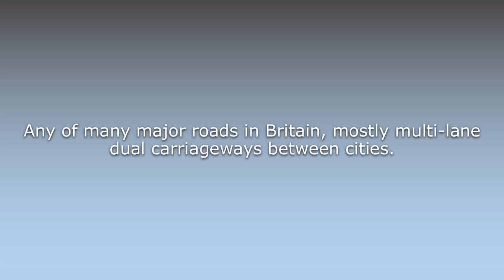What does A road mean?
What does A road mean in English? Learn the meaning of the word A road! How to Pronounce A road. Expand your vocabulary, learn words.